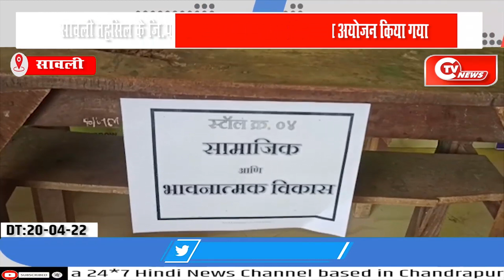सावली तहसिल के जि. प. उच्च प्राथमिक स्कूल में संम्मेलन का अयोजन किया गया